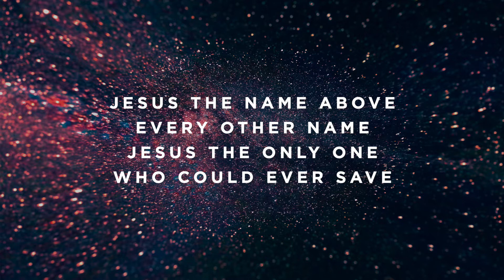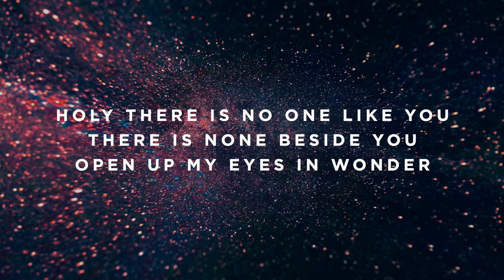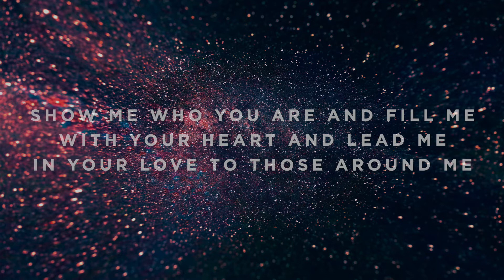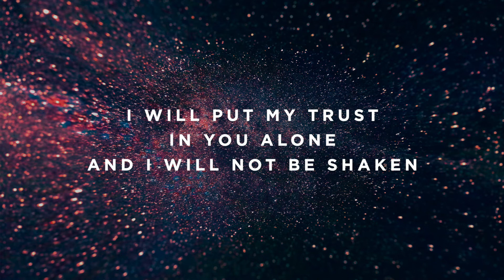Build My Life - Male Low Key - F#/Gb - Performance Track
The Worship Portal's Jon Mihail plays “Build My Life” by Housefires.

Timestamps:

Intro - 0:00
Verse 1 - 0:18
Verse 2 - 0:47
Chorus - 1:17
Interlude - 1:47
Verse 1 - 2:01
Verse 2 - 2:31
Chorus - 3:00
Chorus - 3:30
Instrumental - 4:00
Bridge - 4:29
Bridge - 4:59
Chorus - 5:28
Chorus - 5:58
Bridge - 6:27
Bridge - 6:57
Bridge - 7:27
Bridge 7:56
Ending - 8:26